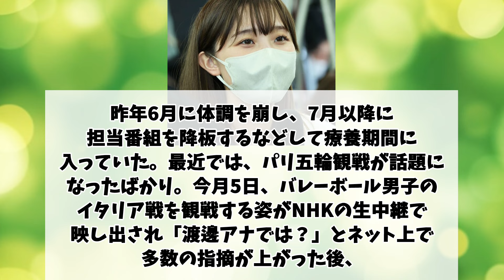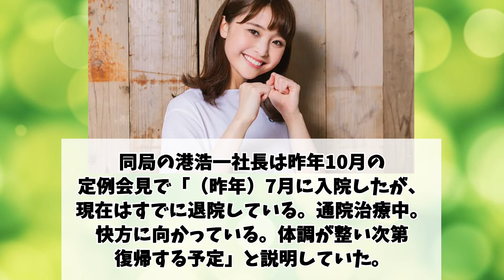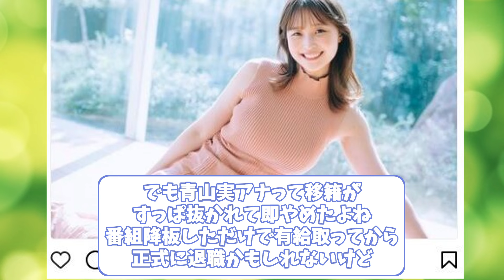【闇】療養中のパリ五輪観戦をしてしまったフジテレビ・渡邊渚アナ退社を発表する【反応集／まとめ】